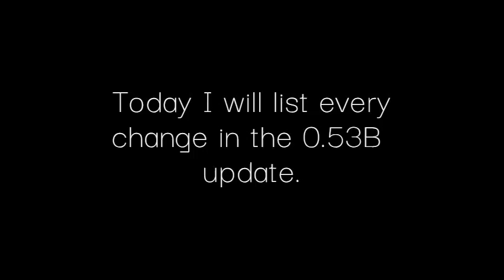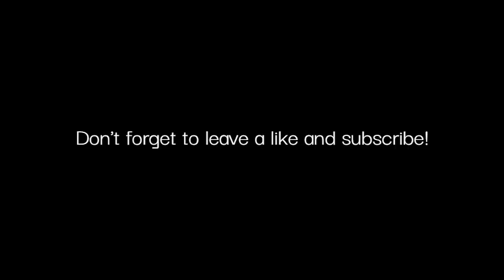ZEPPELIN WARS 0.53B UPDATE CHANGELOGS! (NEW MOD CALLS SYSTEM +how to use it properly) | Roblox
In-game infractions:

Low
- Spamming

Moderate
- Delaying the match
- Trolling
- Abusing glitches/bugs

High
- Distributing any forms of information with the intent to educate others on how to abuse glitches
- Impersonating Staff

Extreme
- Exploiting
- Bot Raiding
- Etc

Bypassing chat is also an infraction, idk what it's it's severity but it can reach 1 day ban, low infractions may kick you from the game and warm you.
I think moderate also kicks you. (I once got kicked for trolling as a Bible bot)